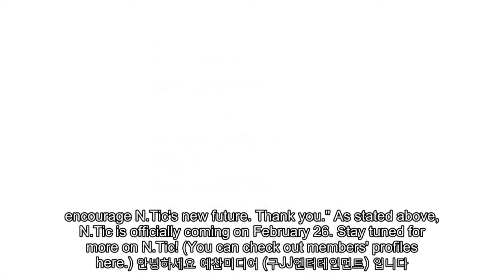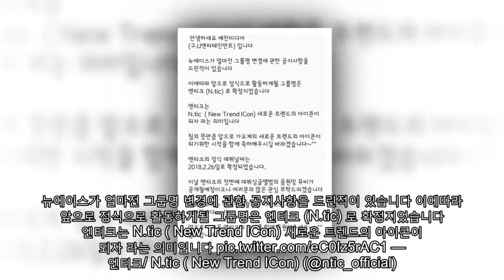New-Ace announce their new group name and debut date!